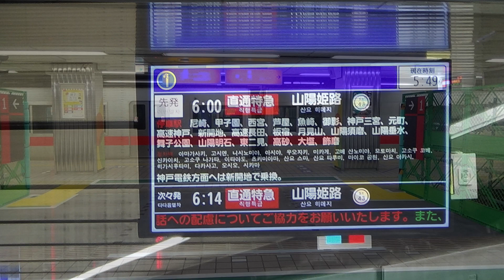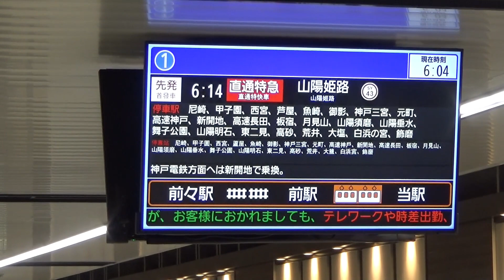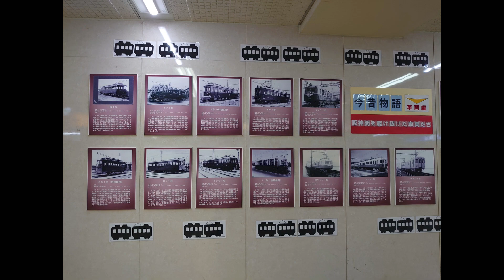阪神 大阪梅田駅 新1番線ホーム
2021/10/31　阪神電車　大阪梅田駅にて
2021/10/30から新しい１番線ホームの使用が始まりました
土曜・休日ダイヤは直通特急の始発とその次の列車のみ発車します